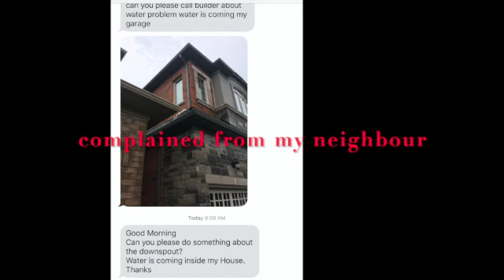Roof Water and Snow Overflow from Eavestrough and Downspouts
This video is about Roof Water and Snow Overflow from Eavestrough and Downspouts